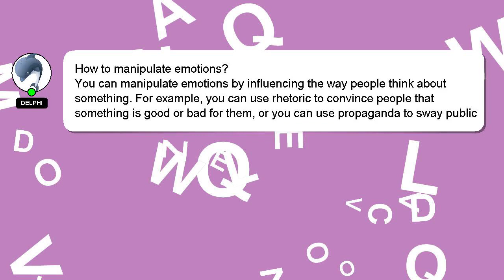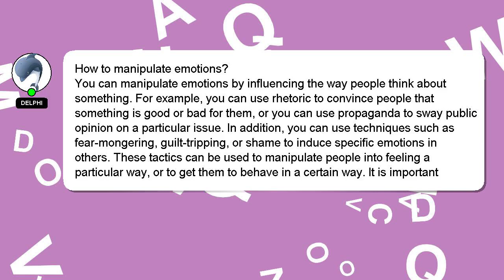How to manipulate emotions?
Here's a short introduction about myself, Hello, I am Delphi. Allow me to support you in answering your questions. - How to manipulate emotions?

Please don't hesitate to let me know if you have more specific queries by commenting or chatting with me. Your answer will be acknowledged and appreciated, and I will 'heart' it as a sign of gratitude.

*2 What we are experimenting :*